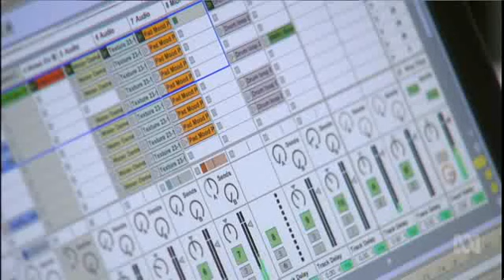UQ Research Unlocks Throat Cancer Breakthrough